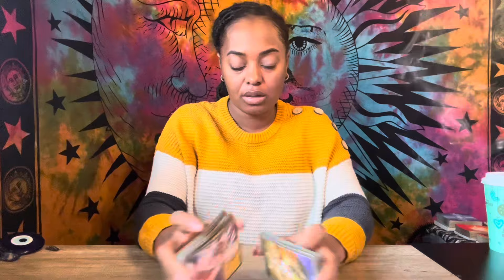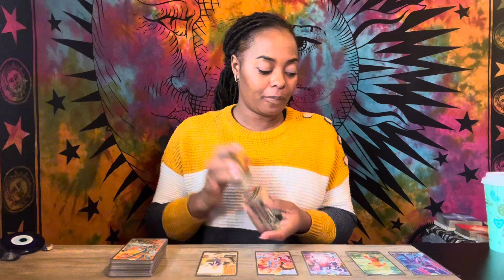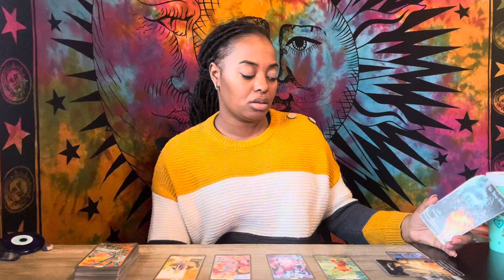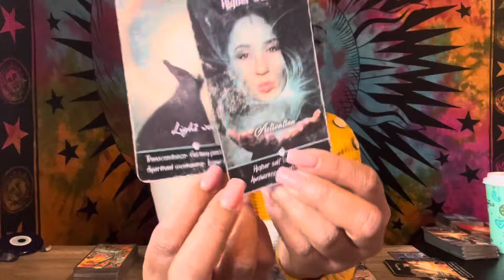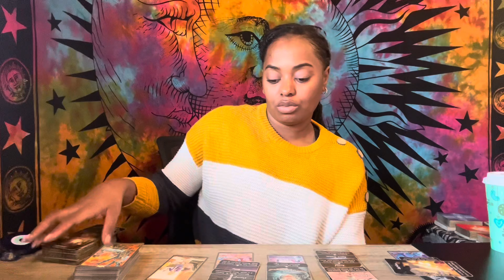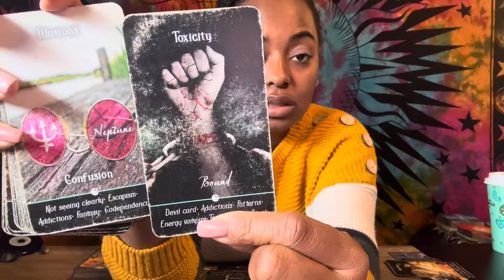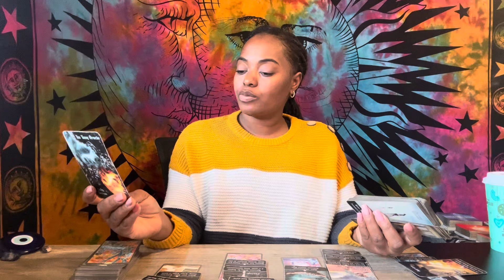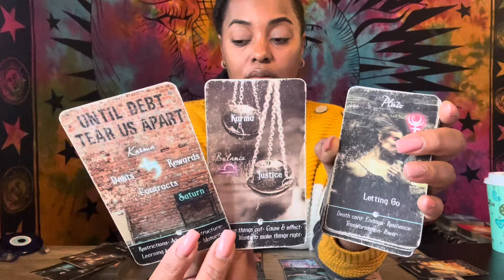Sagittarius ♐️ Changes In Love | Pushing Forward | Overcoming Addiction | Divinely Guided